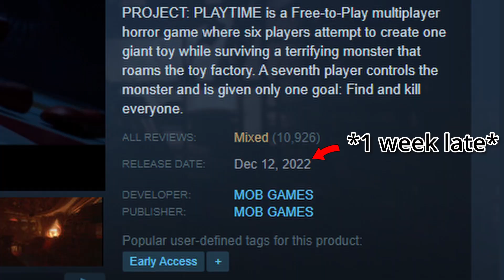POPPY PLAYTIME BUT MULTIPLAYER! - Project: Playtime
So another video after a couple DAYS!... That's rare, anyways Project: playtime is a multiplayer game that's FREE! where you survive the Huggy Wuggy (or other monsters) but the game is very buggy and crashes so much that I recommend waiting for the devs to bring in patches to fix it but I hope you at least enjoyed the gameplay I got from it lol